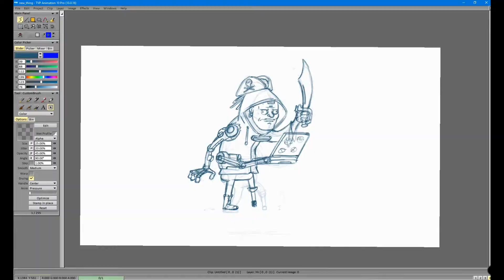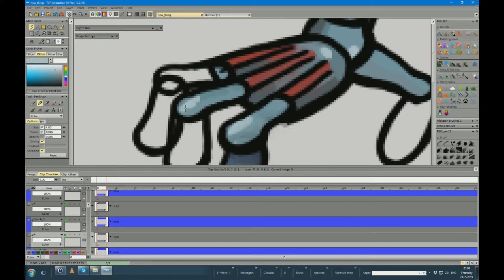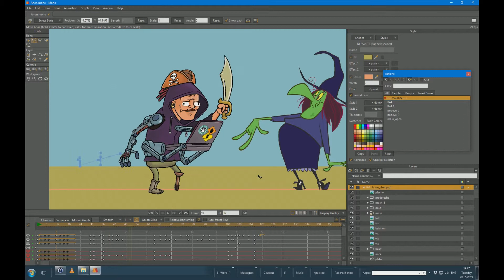Showreel 2019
My showreel.